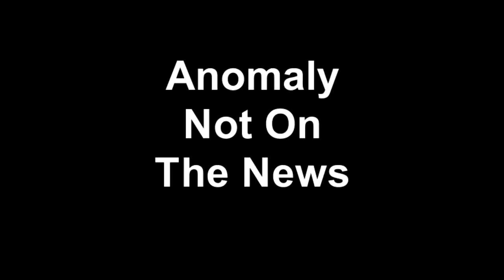Anomaly Not On The News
Salt Lake City Utah USA. Aug 22 2016.